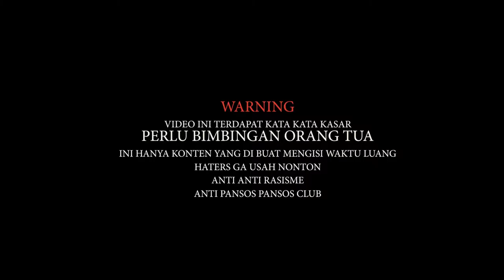AEROX DAN SATRIA FU HAMPIR CRASH NIGHTRIDE SERAM